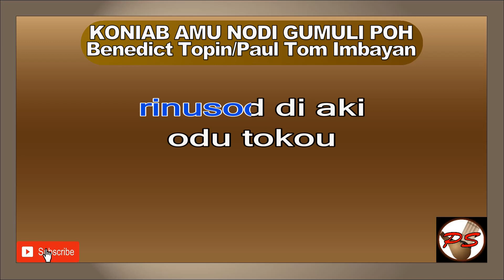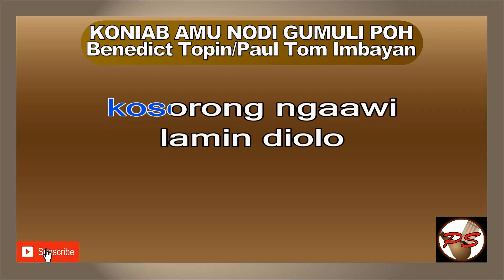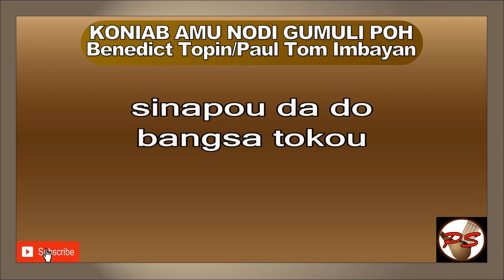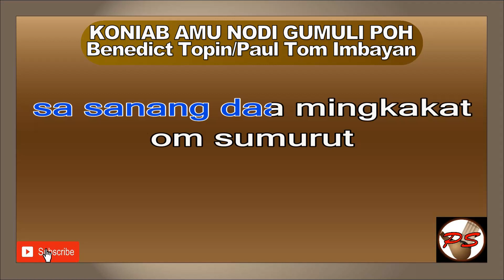KONIAB AMU NODI GUMULI POH Benedict Topin / Paul Tom Imbayan FEMALE KEY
linundus dilo kinabalu
rinusod di aki odu tokou
nulu do kointutunan pogun tokou

linundus nu da oi yumandak
nga natagak ko id piginawaan
au ko nodi kotutun do tobpinai

iti noh ih koihadan ginawo ya
konihab amu nodi gumuli poh

baino di gumu tulun kaya
kosorong ngaawi lamin diolo
au nodi atama’an moi ambalut

music

baino di gumu tanak tuan
au nodi moboros kadazan
amu nodi mai mangakan do lomiding

linombut dilo gumpai talun
pintoliban do sakag wagu
louson ka om au kotutun do takanon

sinapou da do bangsa tokou
nung sopirati misompuru
sa sanang daa mingkakat om sumurut